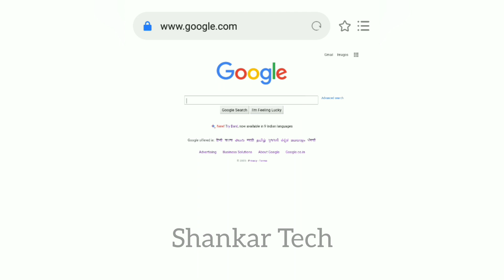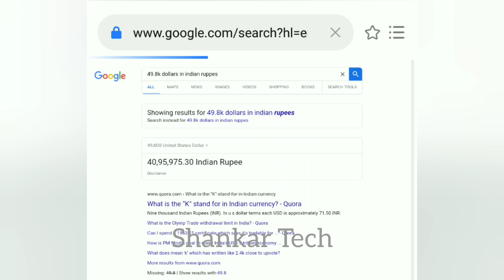Youtube channel income check in online tamil|How to check youtube income|ShankarTech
Hello Everyone🖐️,

In This Video we tell about how to check all  youtube channel income in tamil